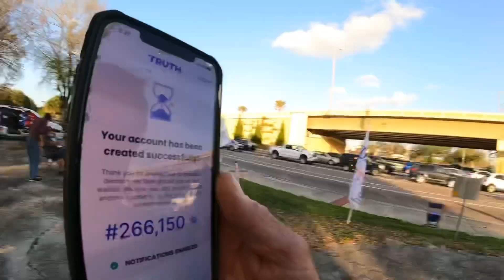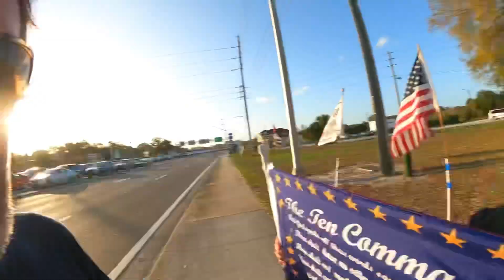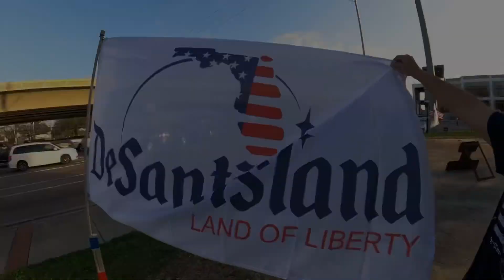What’s going on with Truth Social ?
Did they open up the app too soon ?  I still can’t get in.
      Fuck Joe Biden and ScrewTube.